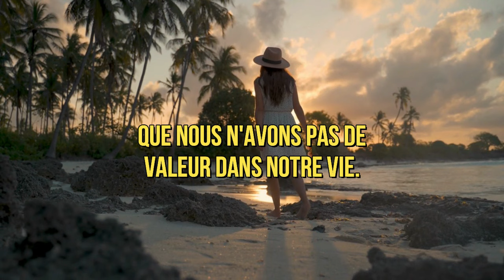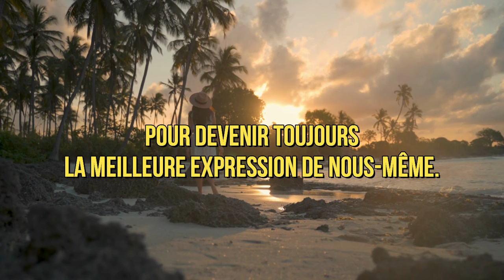Une petite histoire avec morale pour ceux qui ne trouvent aucune valeur à leur vie | Histoire Courte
Une petite histoire avec morale pour ceux qui ne trouvent aucune valeur à leur vie.

À propos de EFFET FOCUS? EFFET FOCUS est une ressource en ligne gratuite pour le développement personnel et l’auto-amélioration. Nous présentons une variété de thématiques essentielles pour réussir dans le monde hautement compétitif d’aujourd’hui. La vaste majorité des capsules que nous offrons couvrent, le leadership, le développement personnel, les compétences de savoir être en milieu de travail, le renforcement de la confiance en soi, les compétences de présentation, les aptitudes relationnelles, la diversification des sources de revenues et bien plus encore qui vous aideraient à rester motivé et maintenir une avance dans la course sans merci vers l'excellence.